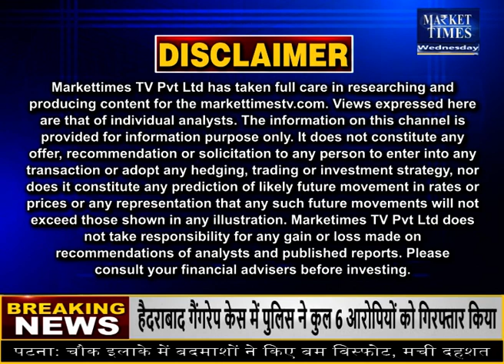सोना खरीदें या बेचें ? जानिए एक्सपर्ट की राय | Market Times TV